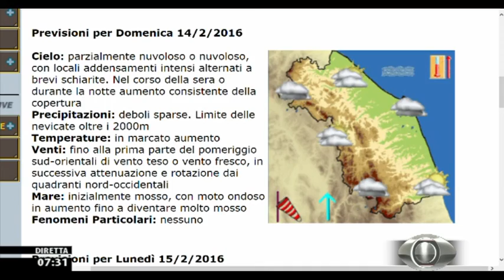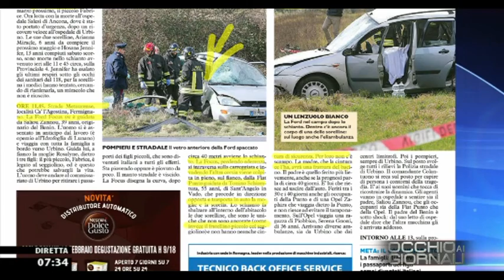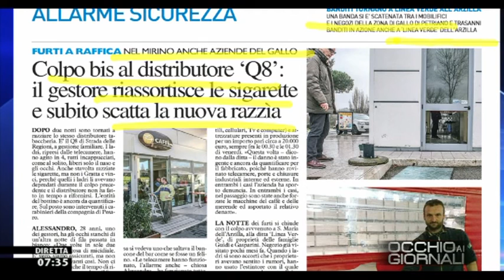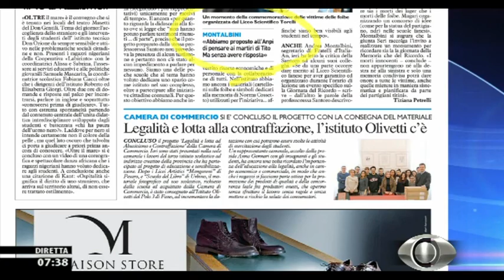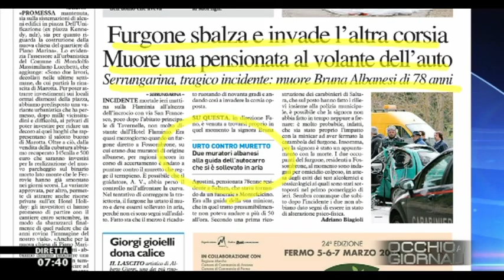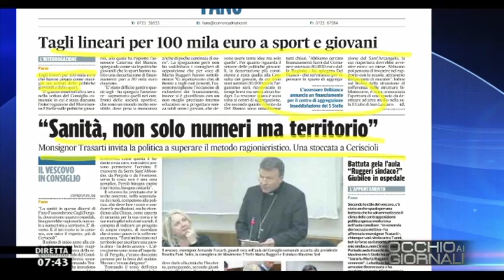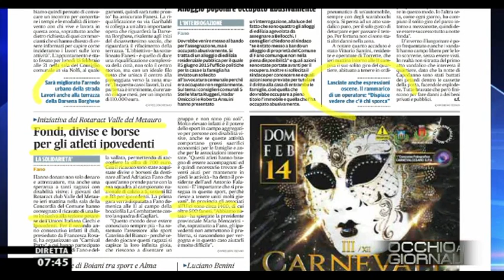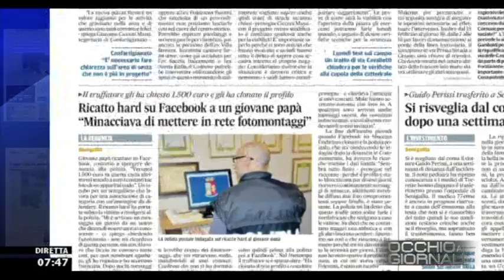Occhio ai GIORNALI 13/2/2016